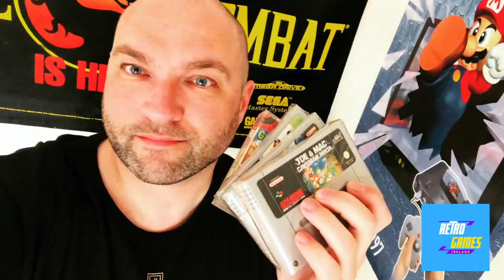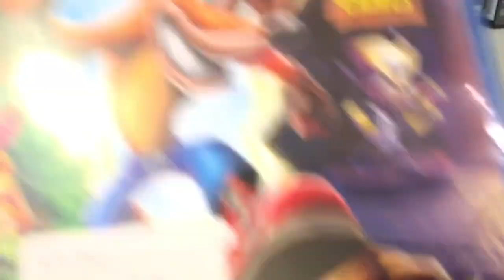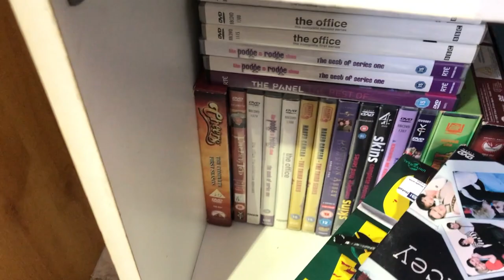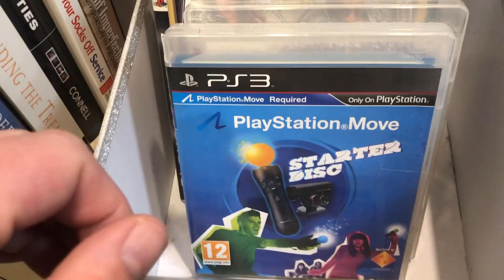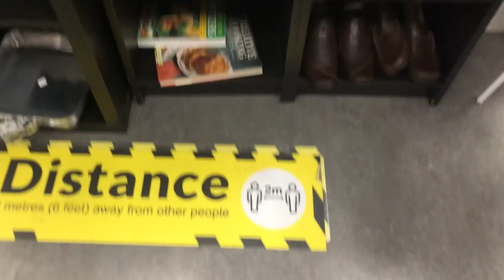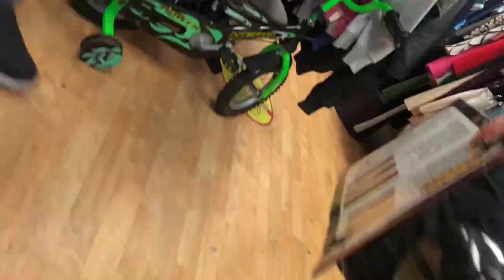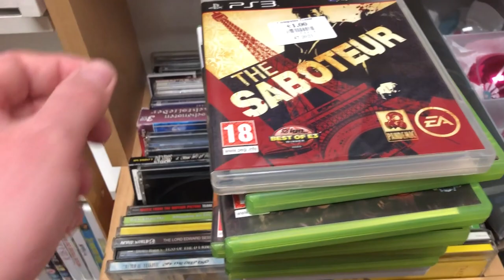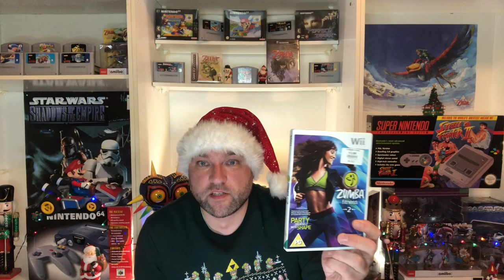Live Video Game Hunting Episode 7 | Game Hunting In A Storm!! 🌪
Hey Everyone. Back with Episode 7 of Live Video Game Hunting. Some awesome pickups in this one!